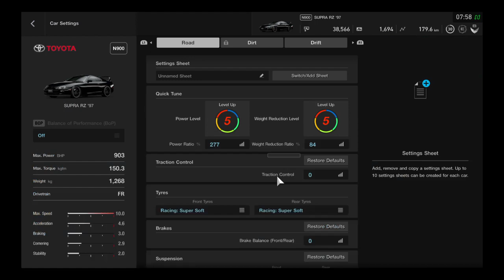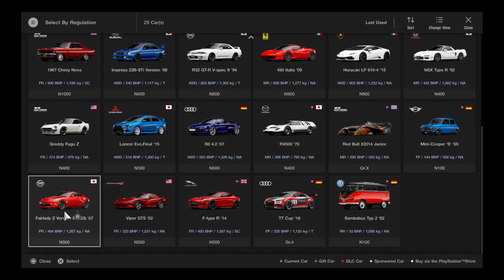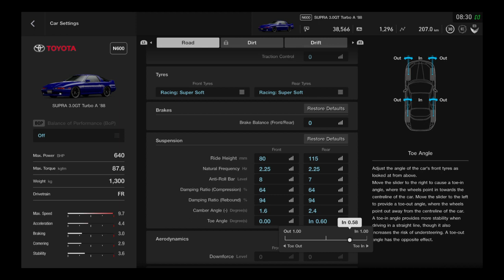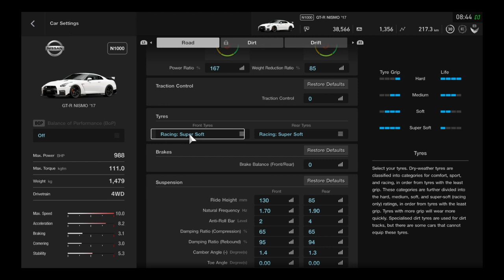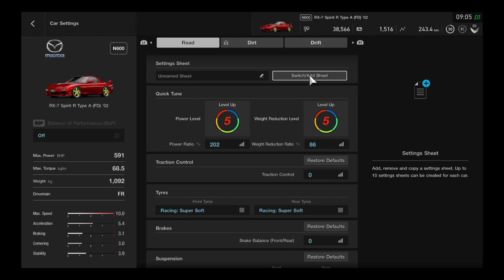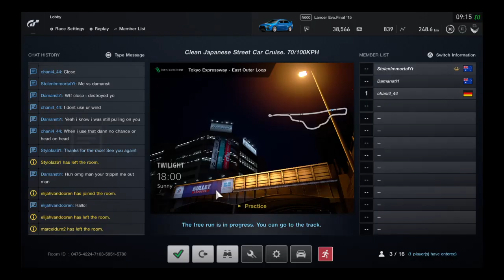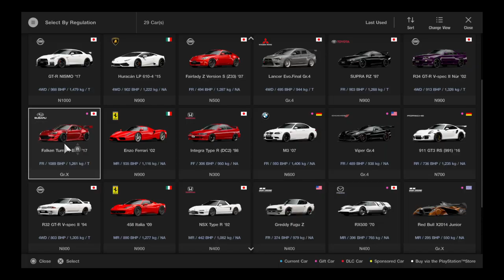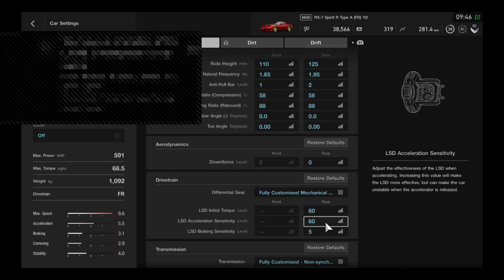Gt sport street car cruise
Just a average streamer trying to make.
I'll stream everyday no specific time and on Friday and Saturday nights I'll stream all night